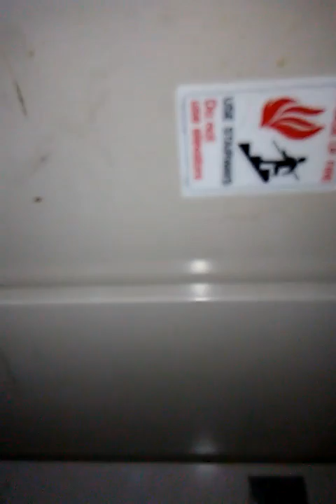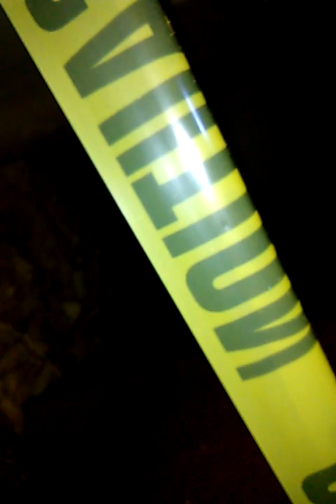Ghosts & Spirits (LIVE): Yoakum Hospital Ghost Hunt, BONUS Third Floor Ghost Hunt!!!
Sorry guys, you'll have to lock your phone into portrait mode and then hit full screen in order to see it correctly.  I'm not sure why it's uploading my recorded videos in portrait mode, even though they were filmed in landscape mode.